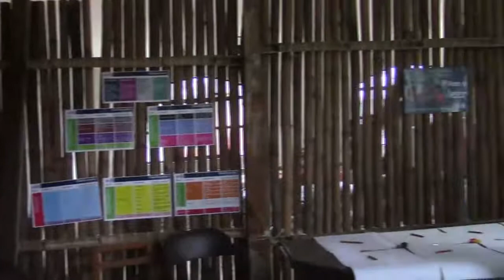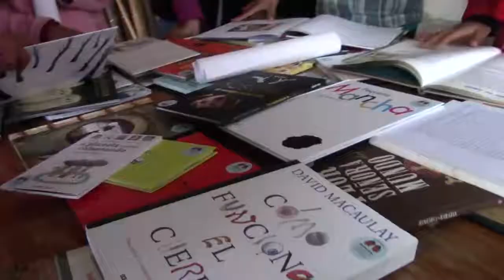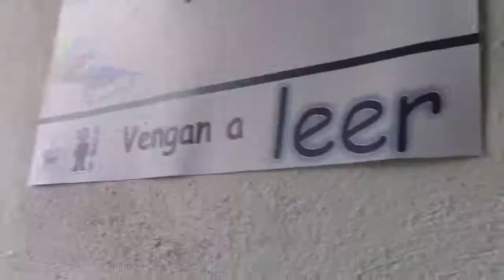Biblioteca Comunitaria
Tuzamapán, Puebla. 10 de enero 2015. En la región del totonacapan a media hora del Pueblo Mágico de Cuetzalan, se encuentra el Ejido Ricardo Flores Magón, en donde el Centro Universitario de Participación Social (CUPS) de la Benemérita Universidad Autónoma de Puebla, (BUAP) hace jornadas de lectura y alfabetización en apoyo a los pueblos más apartados de las urbes. En este pequeño poblado se reinaugura la biblioteca comunitaria Gabriel García Márquez, con lecturas guiadas, diferentes talleres y música de huapango.